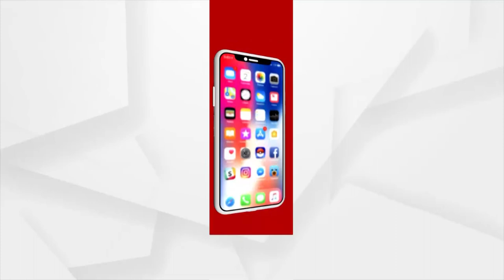BJP Win in Assembly Elections 2022: PM Narendra Modi's Victory Speech in New Delhi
Prime Minister Narendra Modi's Victory Speech at BJP Party Office in New Delhi.